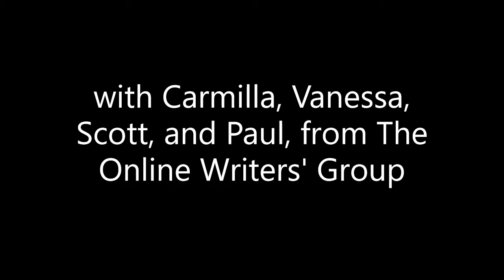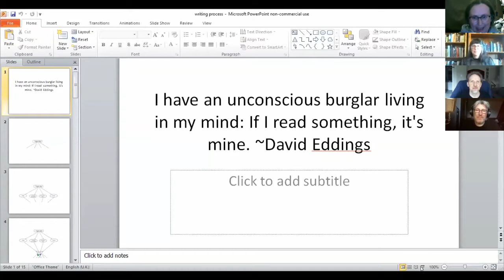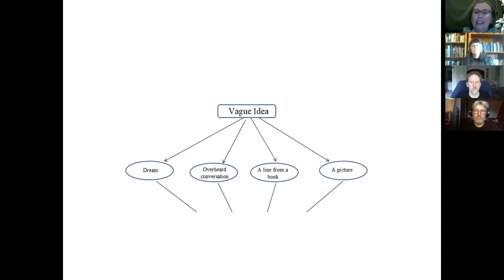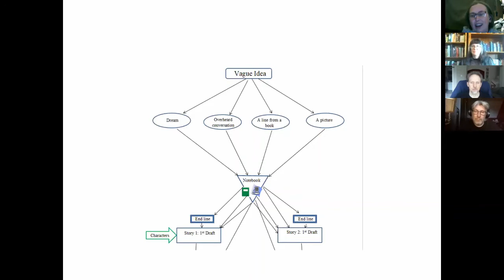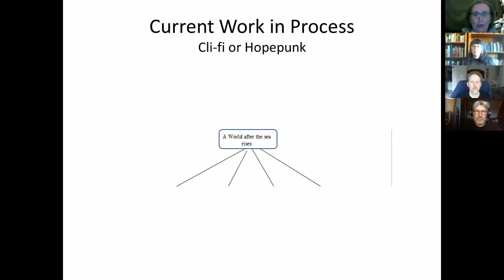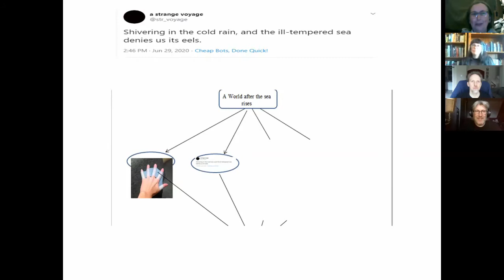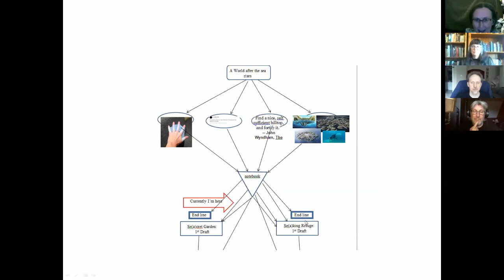Online Writers' Group - Writing Process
Carmilla Voiez, Vanessa Knipe, Scott Carruba and Paul Grover discuss the various ways they approach writing fiction.